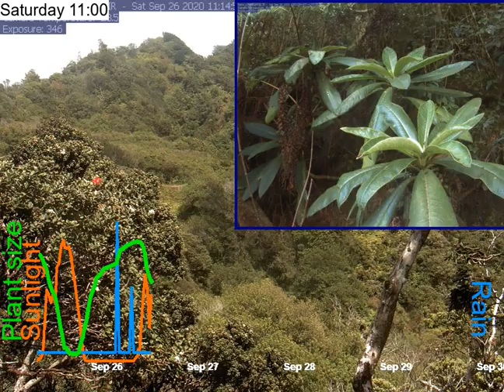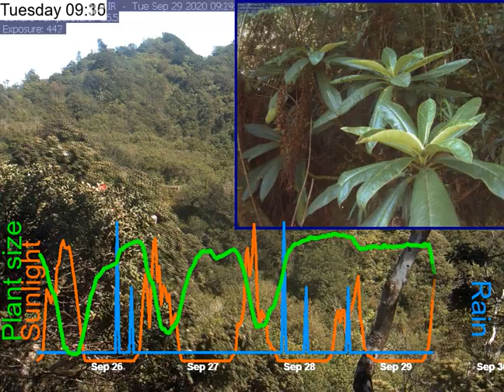2020-09-25__to__2020-09-29